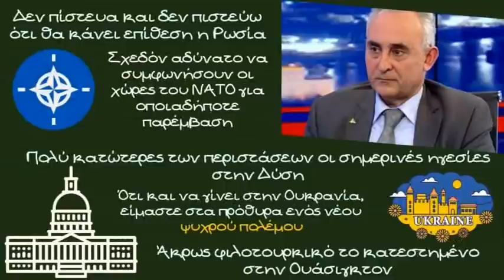Κώστας Γρίβας, Τι δείχνουν οι εξελίξεις στο μέτωπο της Ουκρανίας. Η θέση της χώρας μας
Τι δείχνουν οι εξελίξεις στο μέτωπο της Ουκρανίας. Η θέση της χώρας μας σε περίπτωση σύγκρουσης θα είναι δύσκολή σημειώνει ο καθηγητής γεωστρατηγικής Κωνσταντίνος Γρίβας

Ο καθηγητής τονίζει ότι "Δεν πίστευα και δεν πιστεύω ότι θα κάνει επίθεση η Ρωσία" γιατί δεν έχει συμφέρον να το κάνει. Είναι σαφές συμπληρώνει ο καθηγητής ότι οι είναι πολύ κατώτερες των περιστάσεων οι σημερινές ηγεσίες στην Δύση και είναι σχεδόν αδύνατο να συμφωνήσουν οι χώρες του ΝΑΤΟ για οποιαδήποτε παρέμβαση

Ότι και να γίνει στην Ουκρανία, είμαστε στα πρόθυρα ενός νέου ψυχρού πολέμου τονίζει ο Κος Γρίβας, συμπληρώνοντας ότι και να γίνει στην Ουκρανία, "είμαστε στα πρόθυρα ενός νέου ψυχρού πολέμου"

Υπάρχουν πράγματα στην Δυτική προσέγγιση που δεν στέκουν και δημιουργούν προβληματισμό συμπληρώνει ο καθηγητής

Ο Κος Γρίβας μιλάει επίσης για την θέση της χώρας μας και το "Άκρως φιλοτουρκικό το κατεστημένο στην Ουάσιγκτον"